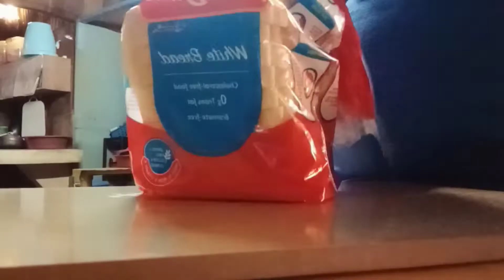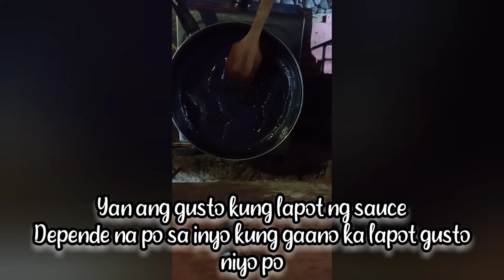New Recipe Snacks 😍 3 Ingredients Only ❗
She Cainoy Blogs

She Cainoy Blogs

She Cainoy Cooking Blogs

Daghang Salamat/Damo gid nga Salamat

Shella Mae P. Cainoy